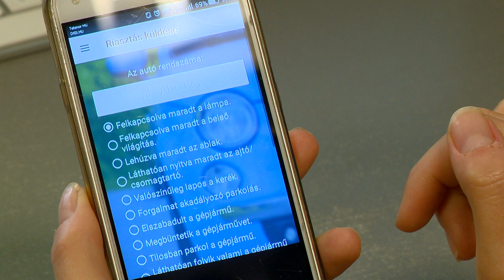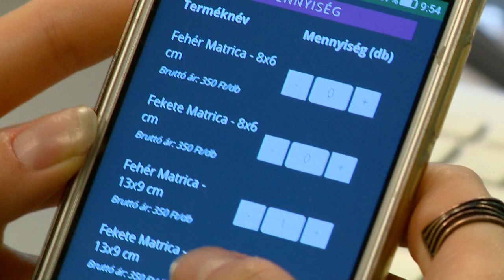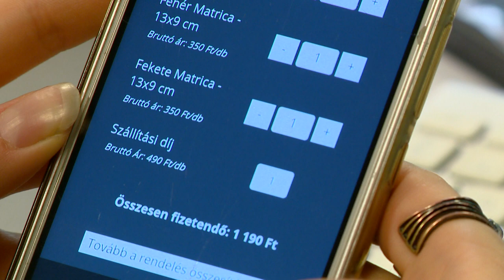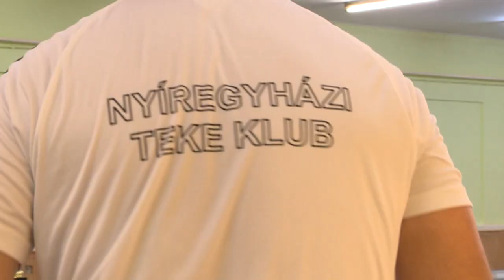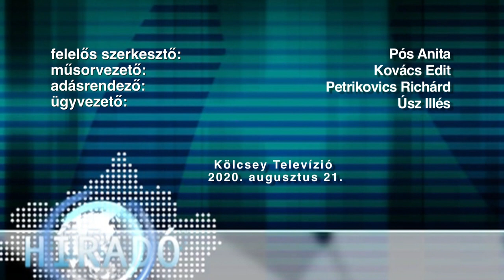Híradó 2020. augusztus 21. - Kölcsey Tv